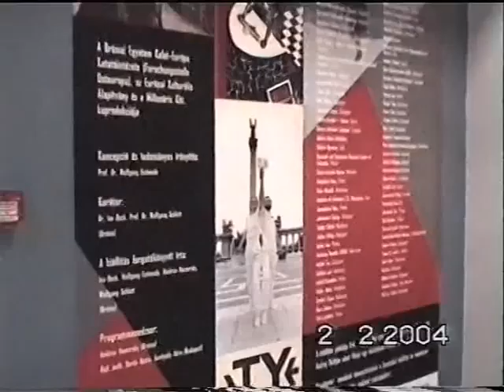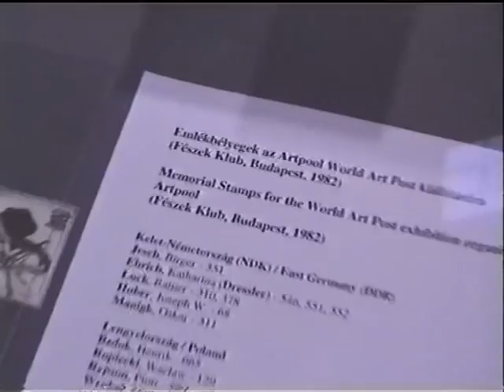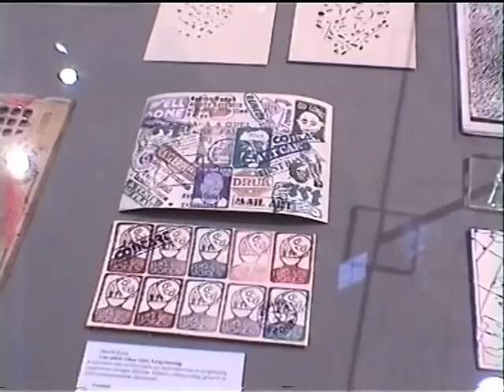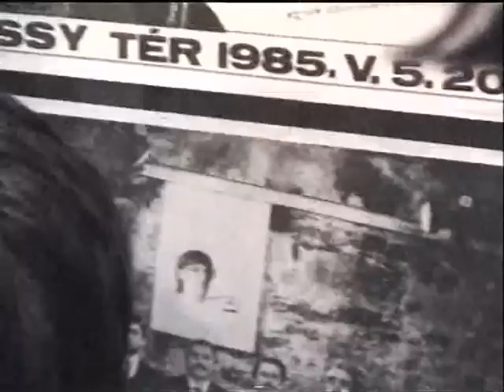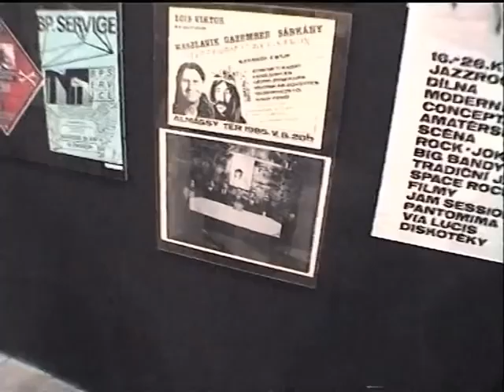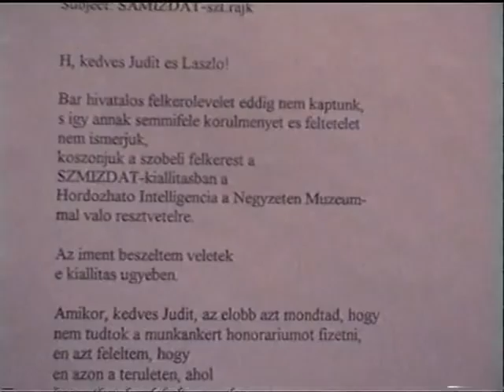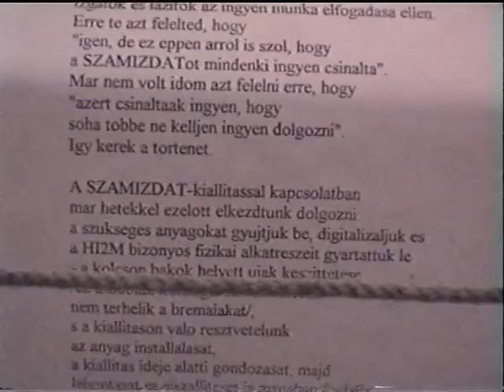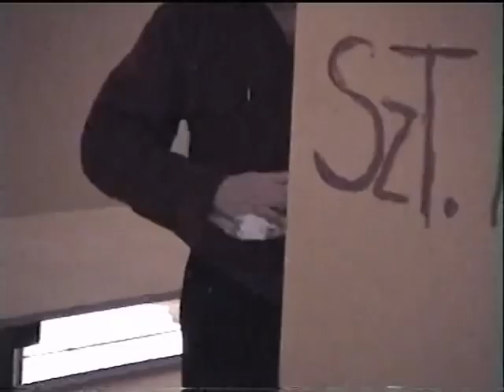Szamizdat. Alternatív Kultúrák Közép- és Kelet-Európában 1956-1989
Szamizdat. Alternatív Kultúrák Közép- és Kelet-Európában 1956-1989, Millenáris, D épület, Kiállítócsarnok, Budapest,
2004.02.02. (részletek) Kápolnaműterem, Artpool, Demszky Gábor, efZámbó István, St.Auby Tamás stb.

Aczélkor (Festő fn. dosszié) stb.